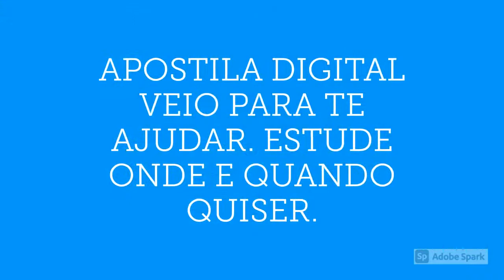APOSTILA IMBEL 2021 ANALISTA DE RECURSOS HUMANOS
A Indústria de Material Bélico do Brasil (Imbel), Empresa Pública Federal, vinculada ao Ministério da Defesa por intermédio do Comando do Exército, por meio da Fundação Getúlio Vargas (FGV) anuncia a primeira retificação do Concurso Público, que tem por objetivo a formação de cadastro reserva, destinados á contratação de novos profissionais, entre diversas localidades do sudeste do país e Distrito Federal.